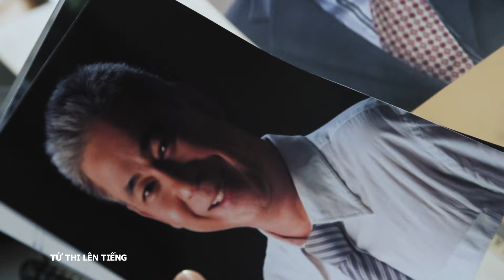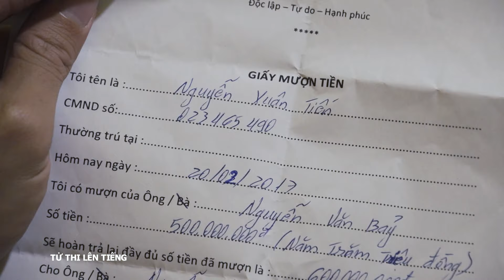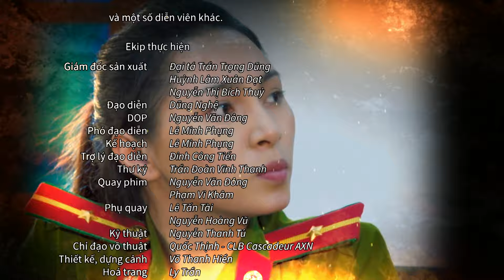[Phim Việt Nam] TỬ THI LÊN TIẾNG | Tập 08 | Phim Hình Sự, Hành Động, Lôi Cuốn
[Phim Việt Nam] TỬ THI LÊN TIẾNG || Phim Phim Hình Sự, Hành Động, Lôi Cuốn
Kể về câu chuyện của Quỳnh – một cô gái mồ côi khi tròn 15 tuổi, cô được ông Dũng (một bác sĩ pháp y- do diễn viên Quốc Thái thủ vai) bảo trợ, nuôi nấng từ khi bố mẹ Quỳnh cùng nhau tự tử chết với lý do ông Dũng là bạn học cùng đại học y với họ. Chính vì vậy, con đường tới với ngành y và đặc biệt là pháp y đến với Quỳnh như một sự tự nhiên,...

Bộ phim có sự tham gia của các diễn viên, như: Trương Minh Quốc Thái, Lâm Minh Thắng, Hứa Vĩ Văn, Nhung Kate,...